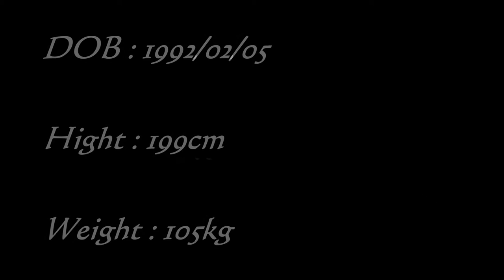Ernst Ladendorf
Rugby